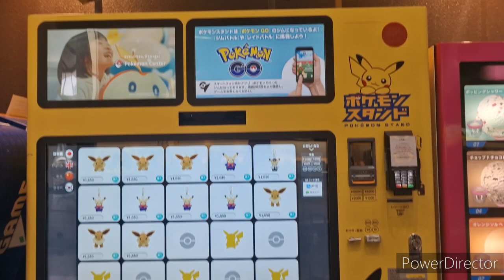Vlog Japon 01 : Le trajet et l'arrivée à Osaka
Coucou!

Eh oui, je suis toujours là... cette vidéo commence bizarrement car j'avais une autre idée en tête mais je me suis dit, allez, j'inclus tout :D

Au plaisir de vous retrouver par la suite pour d'autres vidéos liées au voyage ^^

Rejoignez la Smiles Family partout sur le net :D